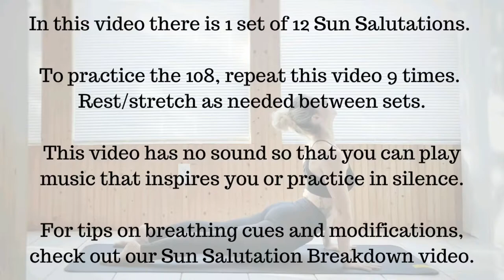Yoga || 108 Sun Salutations (Surya Namaskar) - Set of 12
108 Sun Salutations (Surya Namaskar) - Set of 12

Follow this video 9 times to complete 108 Sun Salutations, typically practiced with the change of the seasons as we focus on, reflect upon, and welcome the changes occurring around us. 108, that sacred number, is a mental and physical challenge like no other in the practice of yoga. But one of the biggest challenges of this tradition...KEEPING COUNT! I kept this video sound free so that you can practice in silence or throw on some tunes that inspire you, motivate you or that just get you moving! Breaking the 108 up into sets of 12 allows you to give your body a short rest in between.

You may create a playlist to play on a loop to have the video repeat.

As your body gets tired, modify the poses throughout the flow that are becoming more difficult as necessary to maintain the integrity of the flow. Return to the unmodified poses if/when you can. You can find modifications to all of the poses as well as breathing cues & tips here:

Yoga Burn is dedicated to helping women enjoy happier, healthier lives primarily through the unique yoga-fitness programs that are available for purchase on this website. In addition to the Yoga Burn physical products themselves, upon purchase customers are also provided instant digital access to all purchased programs so that the programs may be followed from any mobile device, desktop or laptop computer. In collaboration with the team of Digital Health Solutions Inc fitness specialists, Zoe Bray-Cotton has leveraged her 10 years of personal training and Yoga teaching experience to design all of the health and fitness products for women that are available for purchase on this website. Yoga Burn products are now being used by women in dozens of countries across the globe who are interested in the health, happiness and body shaping benefits that strategically sound yoga-fitness programs can deliver. No gym memberships or exercise equipment of any kind are required to take part in any Yoga Burn program.